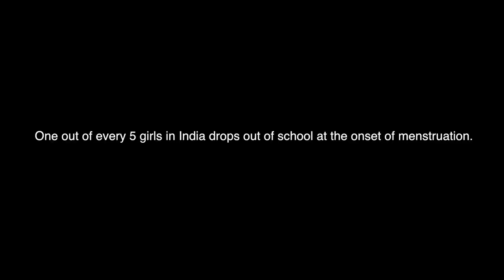Manushi Chhillar Miss World 2017 Beauty With A Purpose